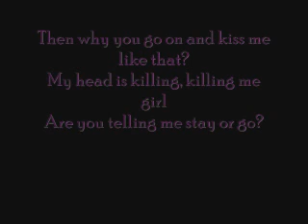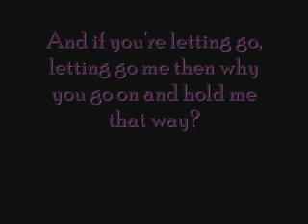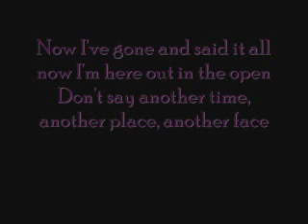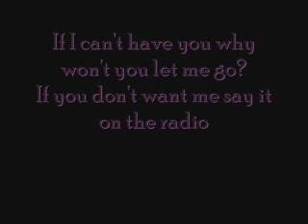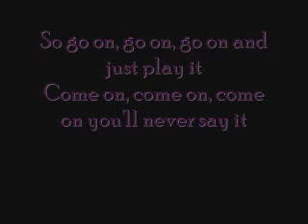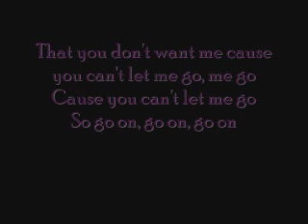The Wanted Say It On The Radio Lyrics